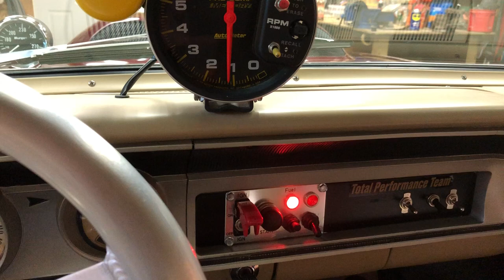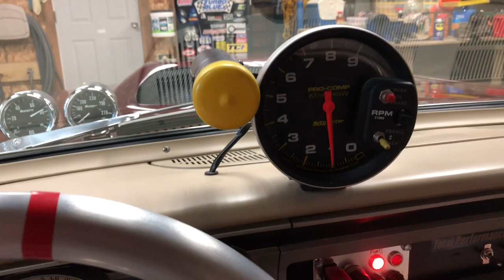1964 Ford Fairlane Thunderbolt Tribute